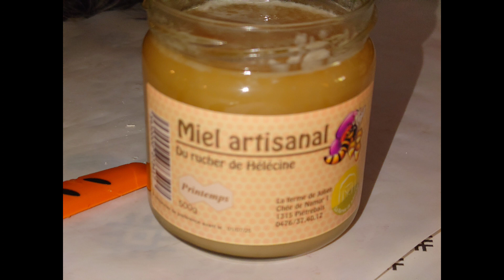04 septembre 2022, Lincent...